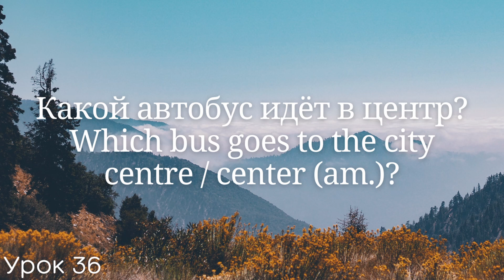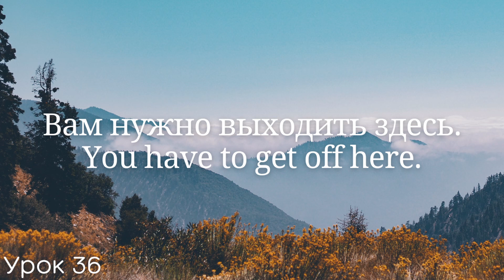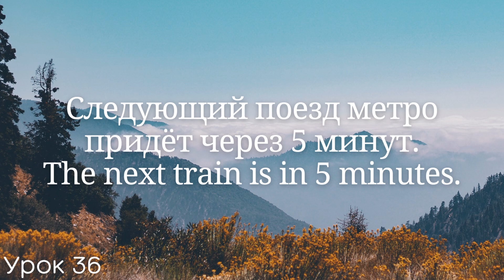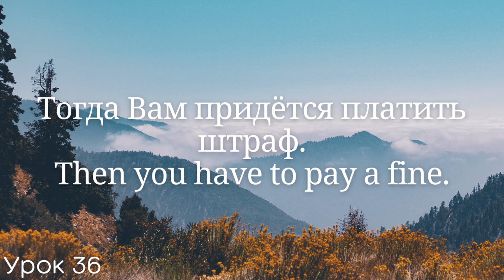Весь английский за 100 уроков Английские слова и фразы Английский с нуля Английский язык Часть 36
Hi everyone!